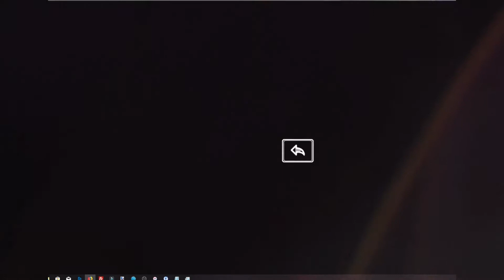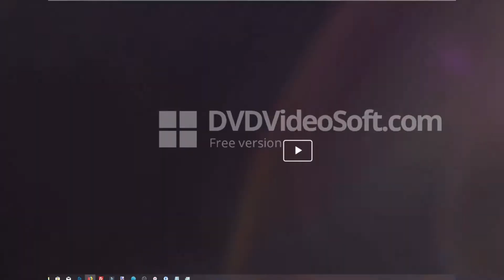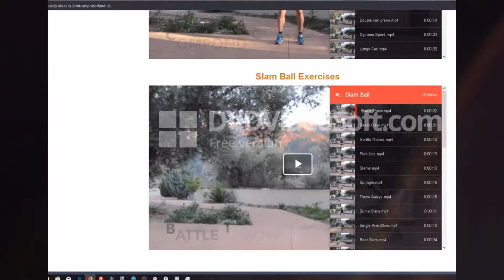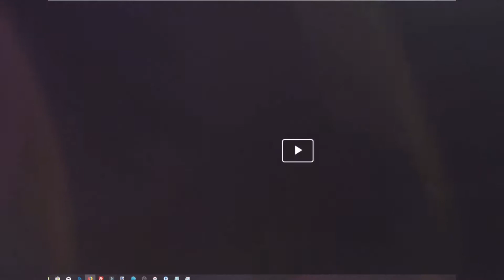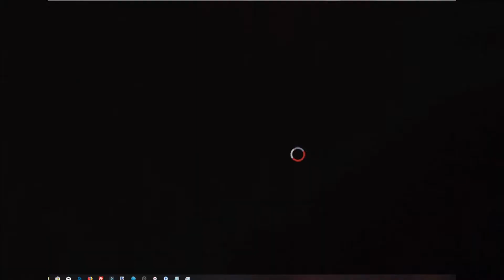Upper Body Exercises